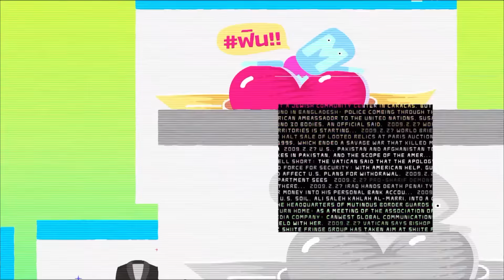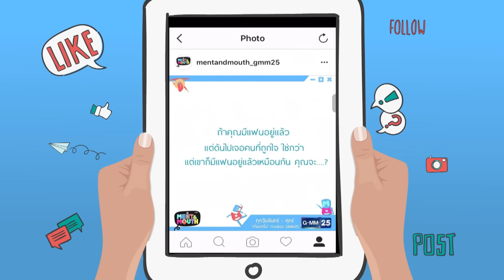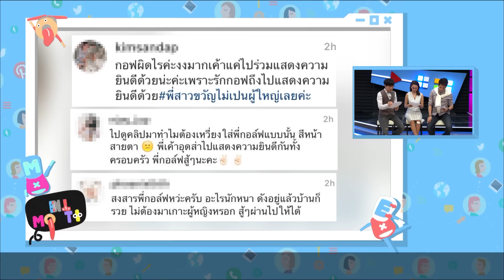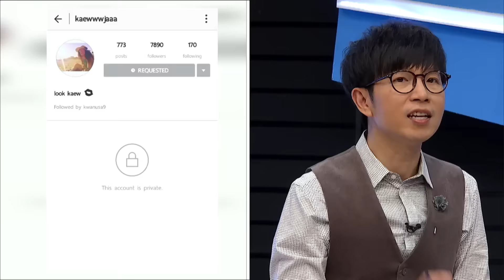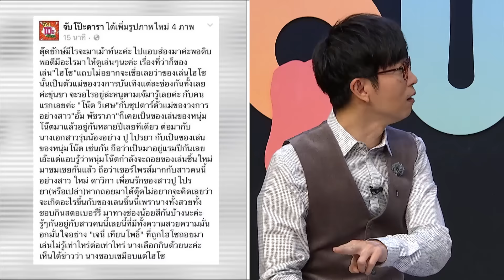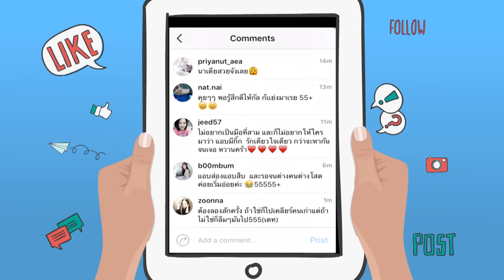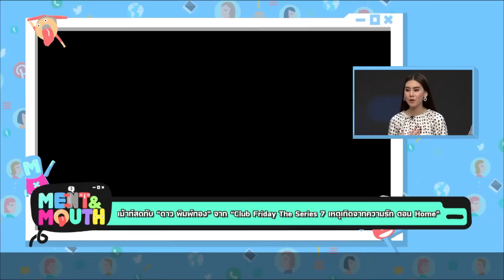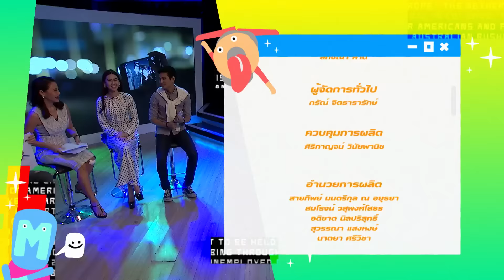MENT & MOUTH - ดาว พิมพ์ทอง Club Friday The Series 7 ตอน HOME วันที่ 10 มิถุนายน 2559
กับ 4 พิธีกรสุดแซ่บ!  เป้ วิศวะ, นาเดีย โสณกุล, ปาล์ม ศุภชัย และ ปุ๊กกี้ ปวีณ์นุช